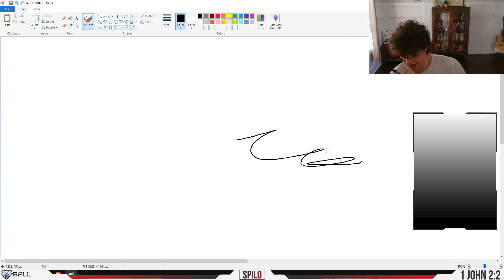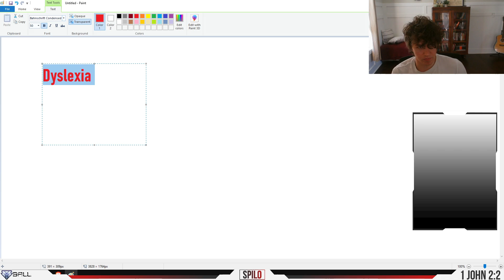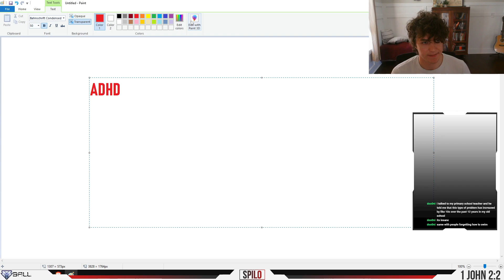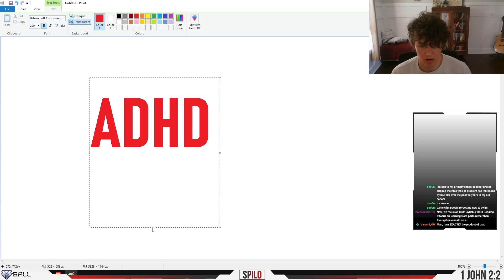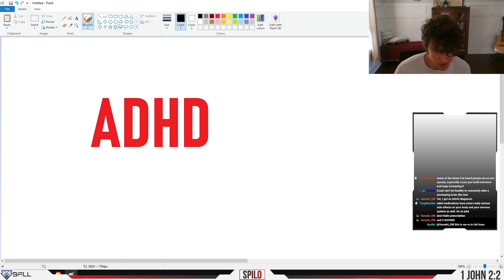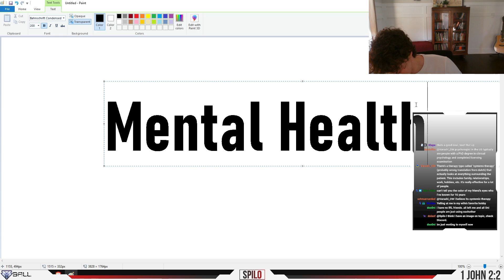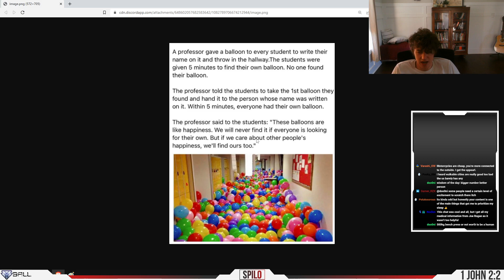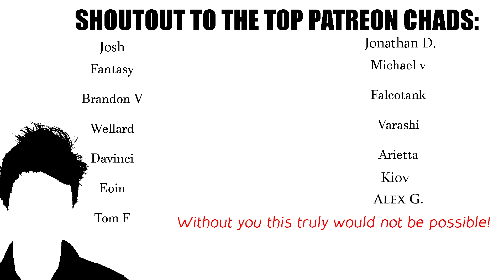SOCIETY: Thoughts on Life, Living, Mental Illness, and Love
Coach Spilo's in-depth discussion on his experiences coaching and mentoring people of many different ages, and what he feels is wrong with our culture.